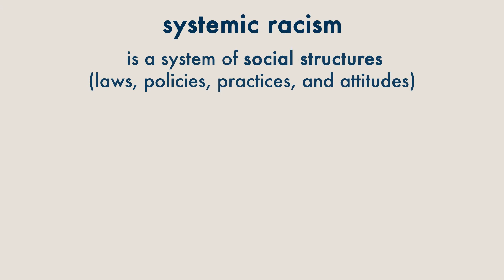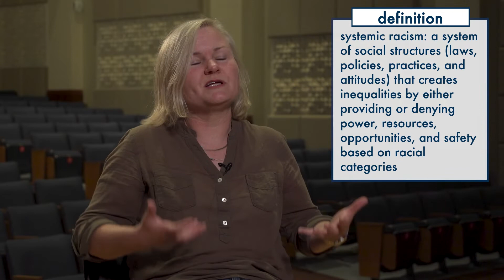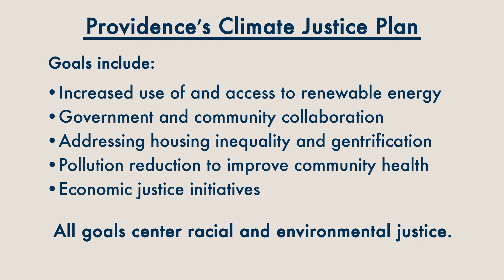How does systemic racism increase vulnerability to climate change ?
Dawn King, Brown University.
This video is part of the following Choices Program curriculum unit: Climate Change and Questions of Justice

History and current issues curriculum for the secondary classroom.